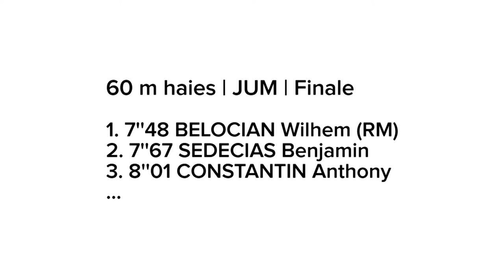Val-de-Reuil 2014 : Finale 60 m haies Juniors M (RM non homologué de Wilhem Belocian en 7''48)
Championnats de France Cadets-Juniors en salle Val-de-Reuil 2014 : Découvrez les images de la finale masculine juniors du 60 m haies.